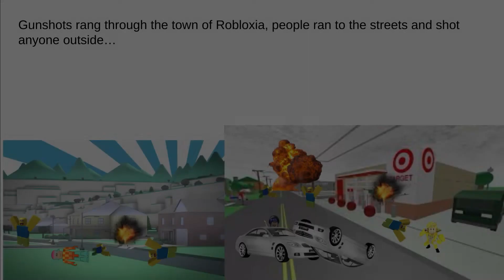The Story of the Robloxian Socialists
Join the army! We will bring glory to the Commune! We will bring glory to Eric Cassel!